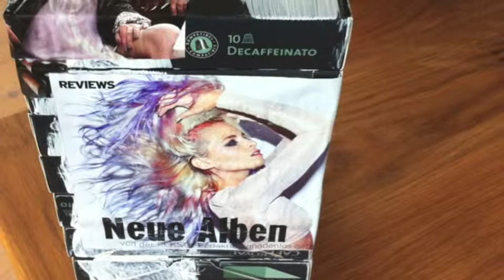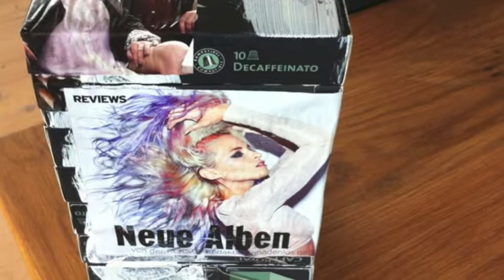walter buri summerwinds